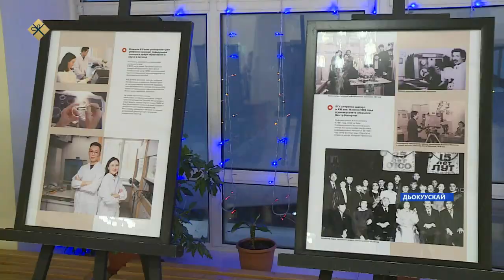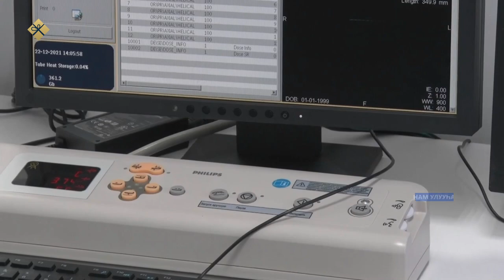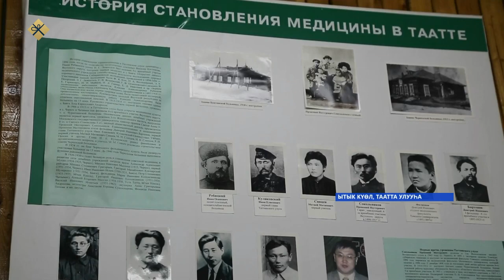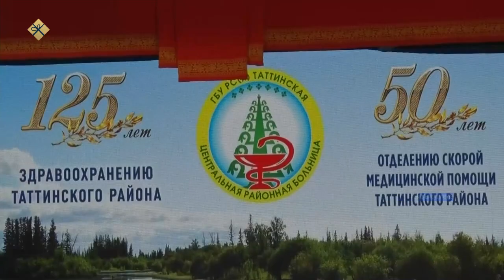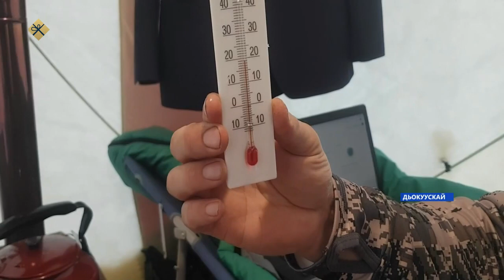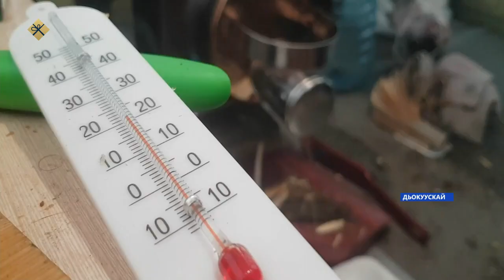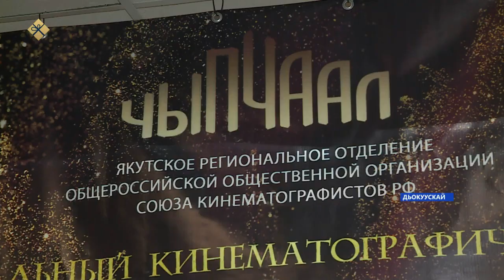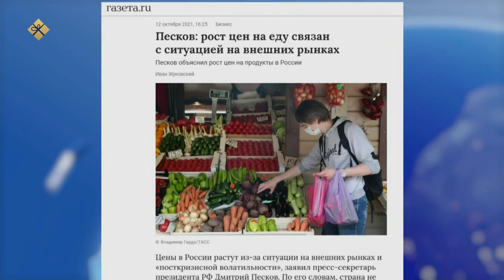«Саха сирэ» информационнай биэрии. Ахсынньы 22 күнэ 20:30ч.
00:00 «Саха сирэ» информационнай биэрии:
01:01 Бүгүн биллэр судаарыстыбаннай деятель, саха автономиятын төрүттэспит, саха норуотун чулуу уола Максим Кирович Аммосов төрөөбүтэ 124 сыла.
01:27 Чаҕылхай киһи Максим Аммосов аатын саха судаарыстыбаннай университета, билигин хотулугуу илинни федеральнай үөрэх кыһата сугэр.
02:44 Саха норуотун чаҕылхай уола үөскээн улааппыт түөлбэтигэр Хатырыкка бырабыыталыстыба бэрэссэдээтэлин солбуйааччы Ольга Балабкина сырытта.
05:24 Ааспыт күн иһигэр саха сиригэр 173 киһи коронавирустаата.
05:39 Сунтаарга хаарбах туруктаах дьиэттэн көһөруу программанан икки дьиэ тутуута түмүктэнэн үлэҕэ киирдэ.
07:52 Сотору кэминэн Саха көрдөрөр иһитиннэрэр хампаанньа ханаала кабельнай телевидениеҕэ 22-с кнопкаҕа көстөр буолуоҕа.
08:21 Саха сиригэр медицинэ оҥкула  биир бастакынан Тааттаҕа түспүтэ.
10:36 Республика үрдүнэн 4 тыһыынчаттан тахса киһи социальнай сөбүлэн түһэрсэн араас салааҕа дьарыктанар.
14:52 Афанасий Сивцев тымныыны туһанан, бэйэтин тургутар инниттэн, аһа5ас халлаан анныгар палаткаҕа олорорго сананна.
18:03 Дьокуускай куоракка ГТО хамсааһынын бэрэстэбиитэллэрэ ааһан эрэр сыл түмүгүн таһаардылар.